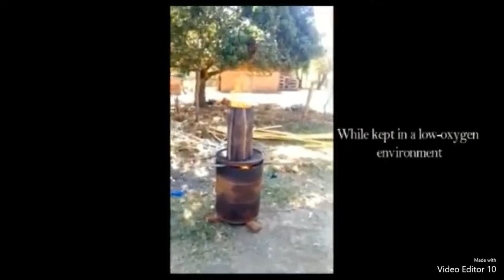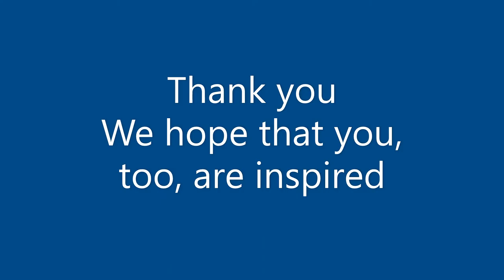How Biochar is Changing Lives in Kenya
The use of biochar is spreading through Kenya as farmers begin to understand the many benefits that it provides.